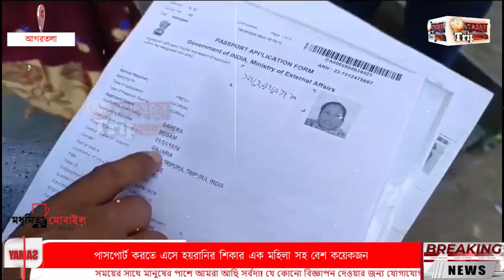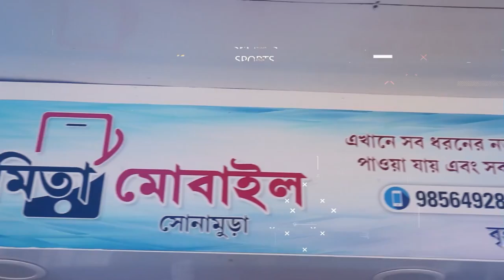পাসপোর্ট করতে এসে হয়রানির শিকার এক মহিলা সহ বেশ কয়েকজন অভিযোগের তীর পাসপোর্ট অফিসের দিকে।